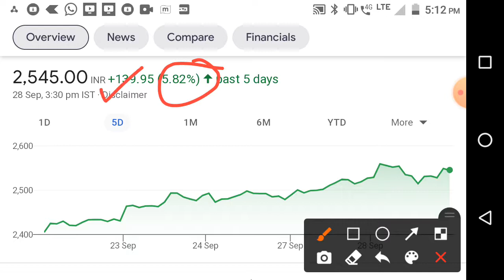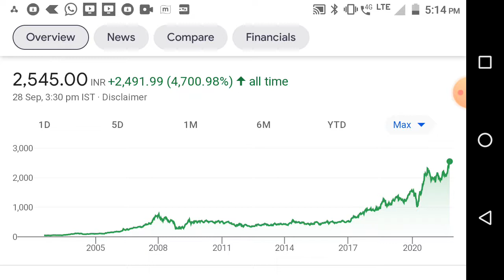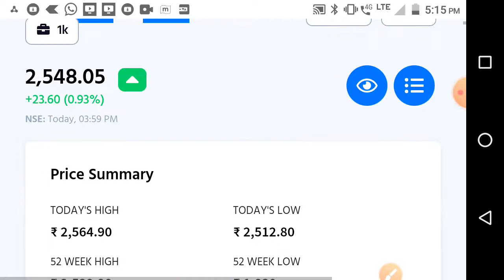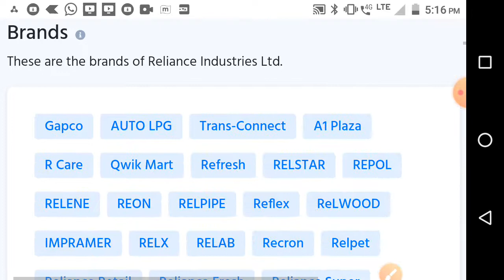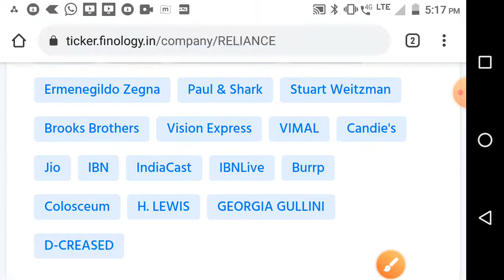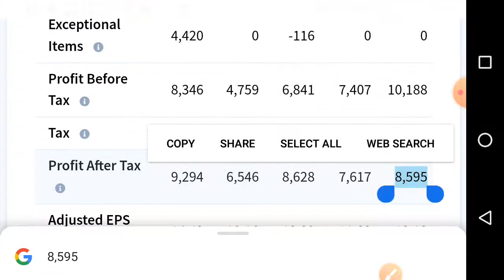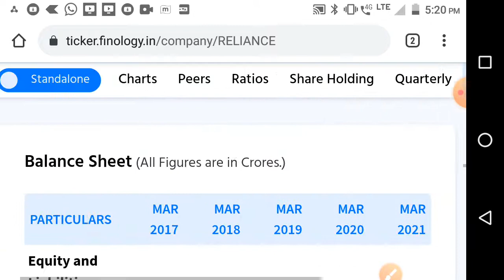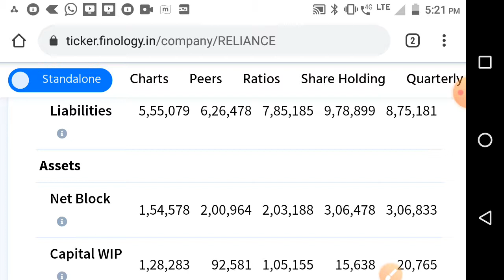Buy stock Reliance industries 50000 गुंतवा 10 वर्षात 50 लाख रुपये होतील